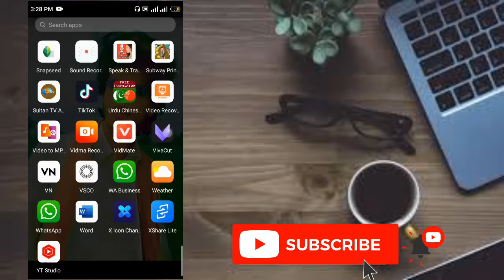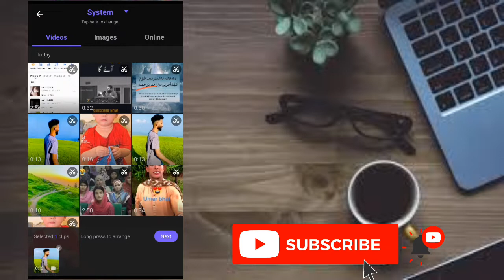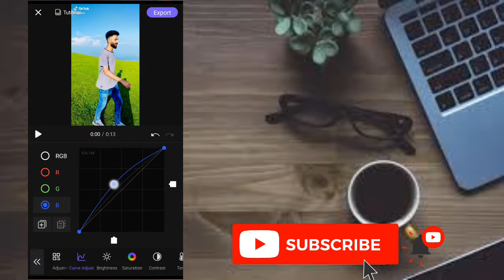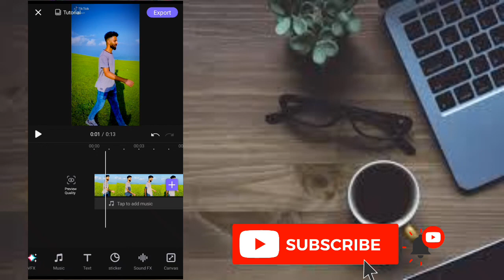Edit Tiktok Videos Like IPhone || Iphone Video Editing App In Android|| Shaheen Tricks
Hi guys

Iphone Video Effect In Android Mobile Iphone Video Editing in android Iphone jesi Video kesy banaye Iphone ki tarah video editing kare
Dam Malang Sound Editing Toutorial

How To Download Snack Videos Without WaterMark
Amazing Clourful Screen App
Make Your Own Name Ringtone
PM Hunarmand Program
How to Make Name Art Video Editing In Kinemaster